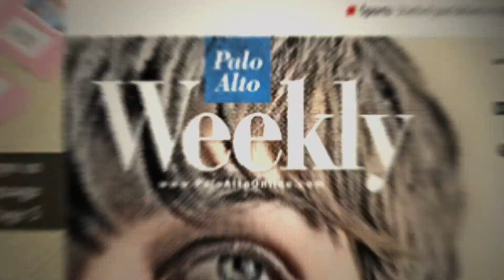Behind The Headlines - Holiday Highlights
Weekly associate editor Linda Taaffe chats with music writer Yoshi Kato and arts and entertainment editor Karla Kane about a few of the many upcoming holiday-themed performances and events on the Midpeninsula this season.

Download free episodes and catch up on Palo Alto news while you're on the go.

Video by Palo Alto Online.